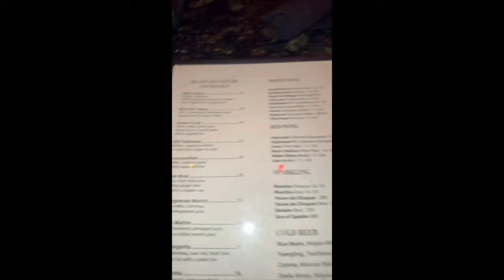VLOG 2024 RELOADED | Sister Trip ATL Blaze Karoke Night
Hey y'all, my apologies, I had to RELOAD! I had to give yall a lil something something cuz I've been missing for the past 30 days...my bad. I just got back from Atlanta, GA having a sister trip. I enjoyed myself to the fullest! Here's our karaoke night at BlazeSteakhouse. I've been missing due to having the flu in February and losing my voice.

Xoxo,
Steph aka "Professor Nista" 💜

Send Nista Mail to:
EclecticNista